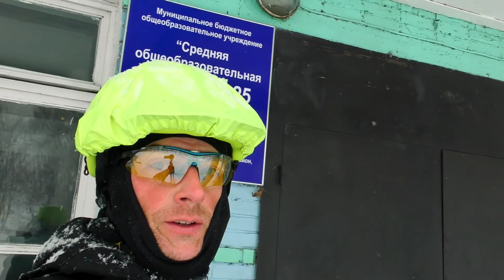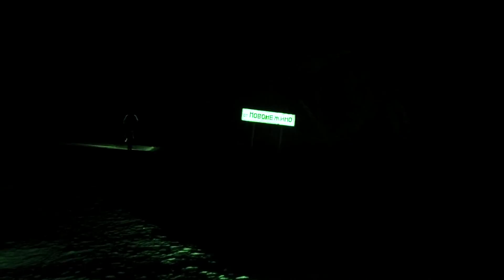Открытие зимнего велосезона | Новонежино | Рождественка | Романовка | 4,5/11/2016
Трек:
День 1